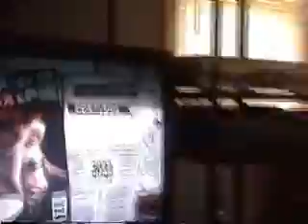Guitar Hero 3: Take This Life Coop 100% FC Expert Guitar,Bass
Guitarist: me
Bassist: FCP Ryan

lol this was like 3 tries after choking like 3-5 notes to the end of the song pretty much lol